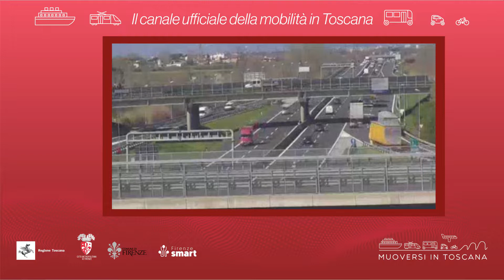Muoversi in Toscana - Edizione delle 8 del 30 gennaio 2022